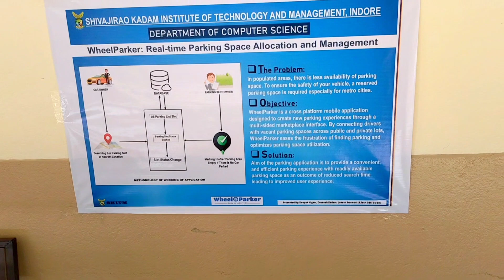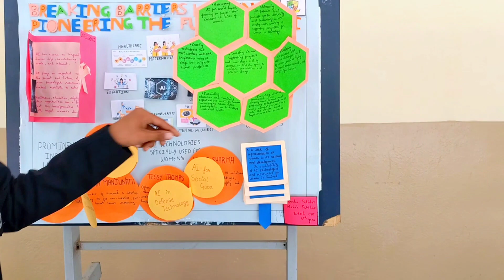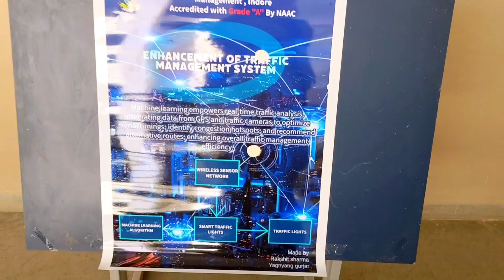Poster Making Competition | AI, Machine Learning, and Data Science Theme | SKITM College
In this video, we're thrilled to bring you a behind-the-scenes look at the recent poster making competition held at SKITM College. The competition revolved around the captivating themes of AI, Machine Learning, and Data Science, providing students with an opportunity to showcase their creativity and understanding of these cutting-edge fields.

Throughout the video, we'll guide you through the poster making process step-by-step, demonstrating how to craft a visually stunning poster that effectively communicates concepts related to AI, Machine Learning, and Data Science. From gathering materials to adding final touches, we'll cover everything you need to know to create an impactful poster.

Additionally, we'll share valuable tips and tricks to enhance your poster making skills, including techniques for creating eye-catching visualizations and incorporating relevant data. Whether you're a beginner or an experienced artist, these insights will help you elevate your poster making game.

So, if you're passionate about AI, Machine Learning, or Data Science, don't miss out on this opportunity to participate in similar competitions and showcase your talent.